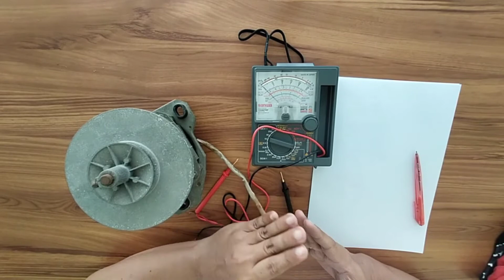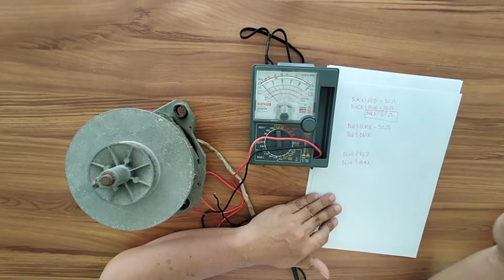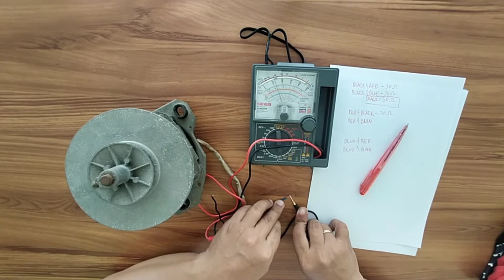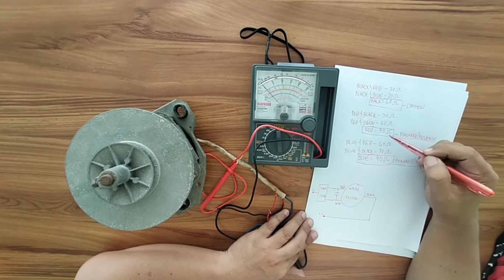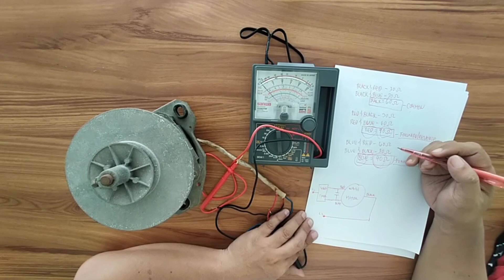Checking or Testing Wash Motor of Washing Machine (English)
Intro and Outro Video from Intro Maker App
Intro and Outro Music from NCS Channel

Parts of Wash Motor
Common
Winding for Clockwise Rotation
Winding for Counter Clockwise Rotation

Common has the Lowest Resistance